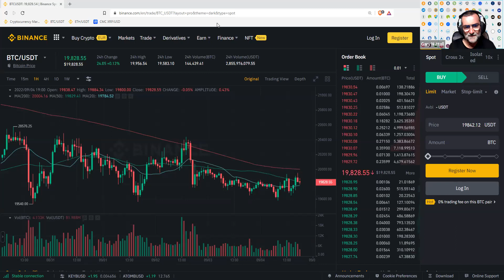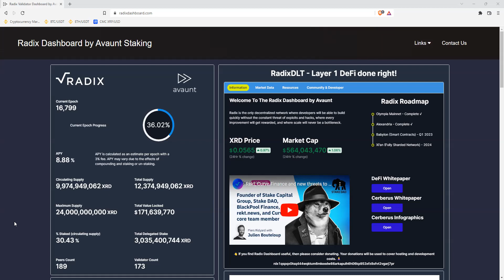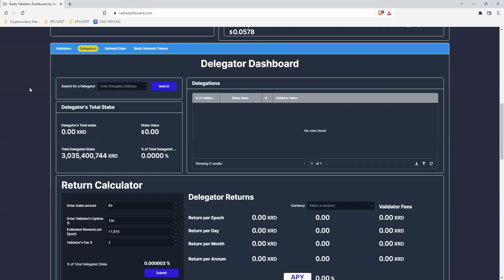Crypto Club News and Views weekly catchup on Zoom 20220904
This week we chat about Bitcoin, Bitcoin News, Crypto Trading, Ethereum, Blockchain use cases, blockchain case studies in Insurance, Blocksure, R3/Corda, Huperledger, B3I, Insurwave and ChainThat.  Took another look at Tornado Cash, crypto mixing and tracking viaElliptic and ChainAnalysis.  We also explored a bit more about Radix and Avaunt Staking.